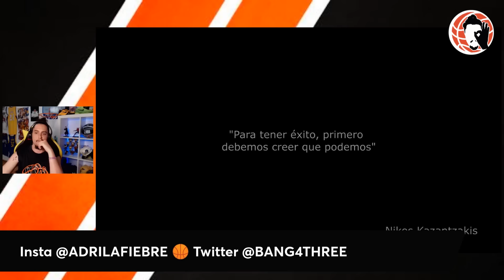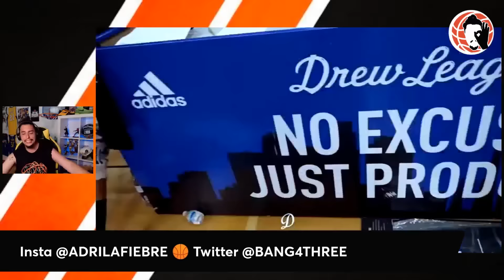😱 LLEGARÁ a la NBA SIN BRAZO!!??🍿 HANSEL EMMANUEL, HISTORIA, HIGHLIGHTS y REACCIÓN | ¿ES POSIBLE?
Hoy en un nuevo vídeo de Bang4Three NBA te traigo la última hora de fichajes NBA, rumores y mucha información acerca de ...

NUEVA SECCIÓN de ¿ES POSIBLE? Con la historia de superación de Hansel Emmanuel, jugador dominicano que ha firmado con Memphis Tigers de la NCAA. Paso a paso hacia la NBA!! Pero es posible?? Juega sin un brazo!!! Su historia, sus highlights en la Drew League y sus mejores jugadas de la pasada temporada donde promedio en Forida 26 puntos 11 rebotes y 7 asistencias por partido. Es un talento puro.